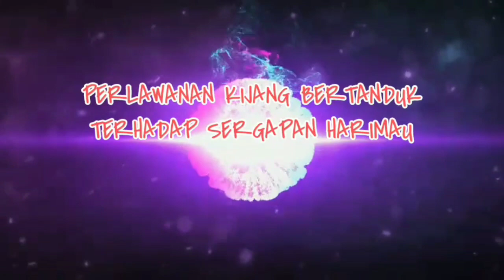PERLAWANAN KIJANG BERTANDUK DARI SERGAPAN HARIMAU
sumber : saude 24 h
lisensi   : atribusi creator common